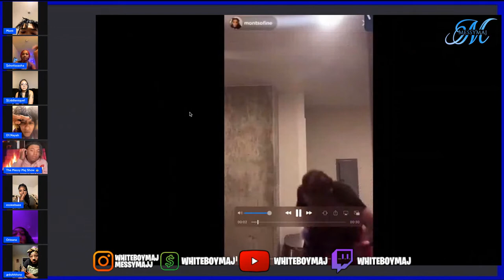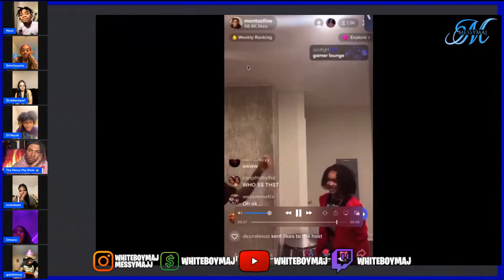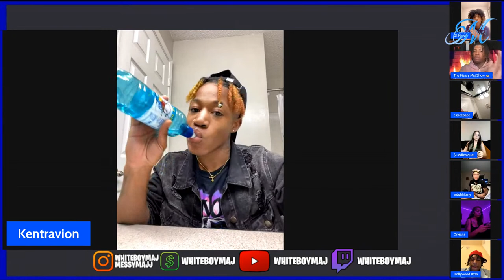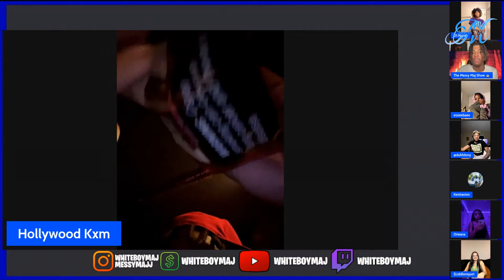The Messy Maj Show esp 2 🍵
Lets just say sasha isnt alone today 😳